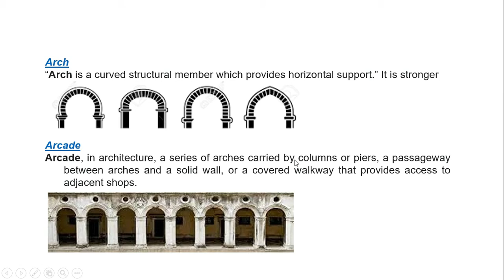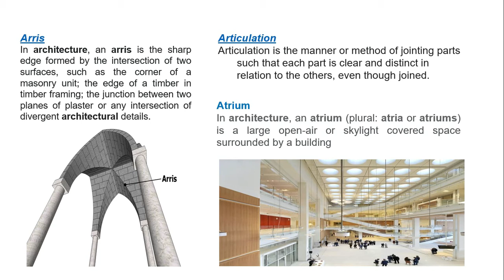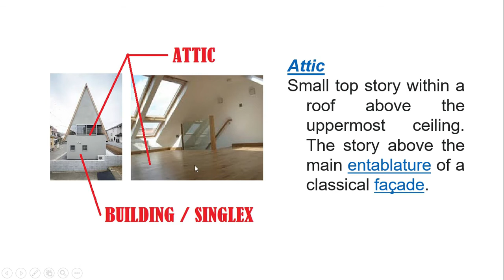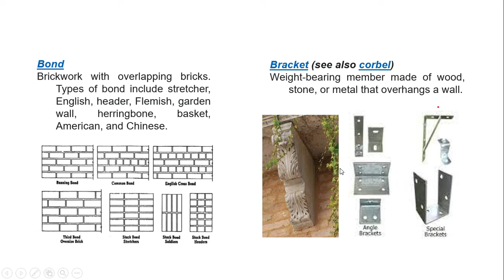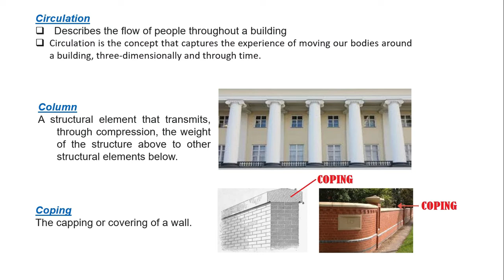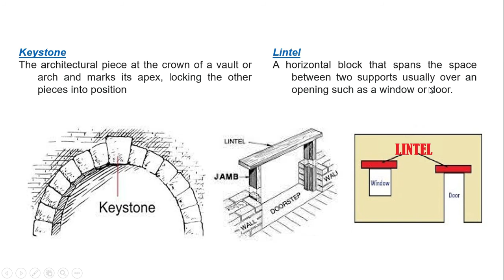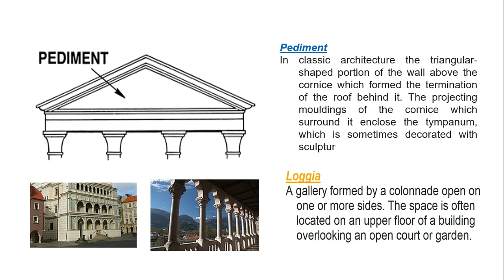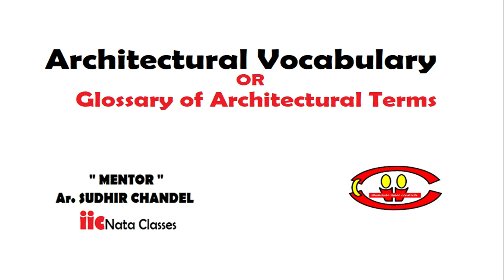NATA APTITUDE / ARCHITECTURAL VOCABULARY OR GLOSSARY OF ARCHITECTURAL TERMS/PART-1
Hello guys! This is Ar. S. Chandel mentor of iic classes. Purpose of this channel is to provide help to those students who are interested in architecture and who are already bachelor of architecture student. In this channel you will get content related to nata/b.arch drawing paper preparation. We will also provide other subject videos related to architecture.